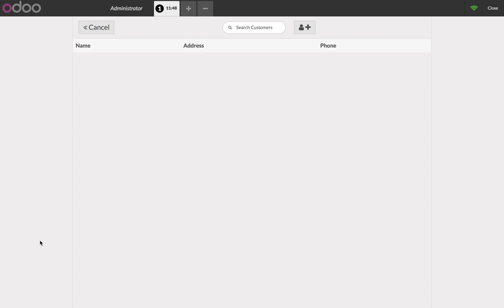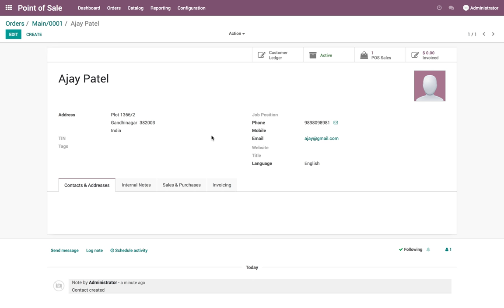Use customers on point of sale and access the customer ledger